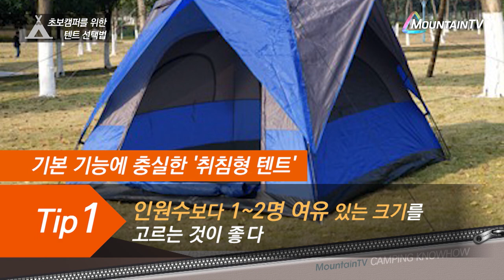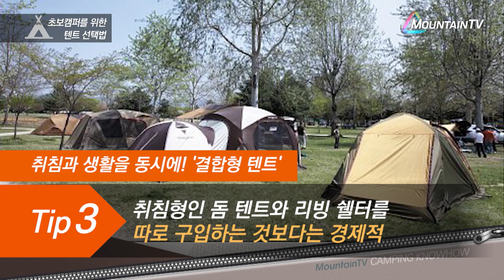캠핑갈때 필요한 텐트, 어떤 것이 좋을까?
인원수마다 필요한 텐트는 달라진다! 이번 여름철 캠핑을 갈 생각이라면 먼저 캠핑용품의 핵심인 텐트를 어떤 것으로 가져가야할지 알아보자!